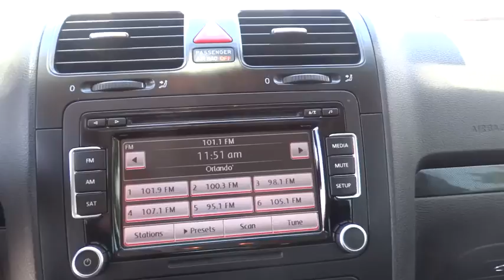2010 Volkswagen Jetta Sanford, Daytona , Deland, Central Florida, Seminole County 15-0220A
2010 Volkswagen Jetta

4175 S. Orlando Drive

2010 VOLKSWAGEN JETTA TDI! 6 SPEED! LEATHER! ALLOYS! GREAT VALUE! NON SMOKER! BrONLY AT NAPLETON'S VW SANFORD LOCATION ! brbrYou won't find a better car than this superb 2010 Volkswagen Jetta. Designated by Consumer Guide as a Compact Car Best Buy in 2010. This great Volkswagen is one of the most sought after used vehicles on the market because it NEVER lets owners down. NO ONE GIVES YOU A BETTER DEAL THAN NAPLETON VW SANFORD !!! NAPLETON SINCE 1931.